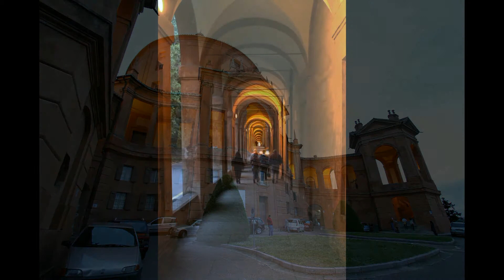I Domenichini e la Madonna di San Luca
Immagini raccolte tra il 2010 es il 2012, comprese alcune legate agli interventi di restauro dell'immagine della Beata Vergine di San Luca eseguiti in quegli anni sotto la direzione del dott. Franco Faranda.